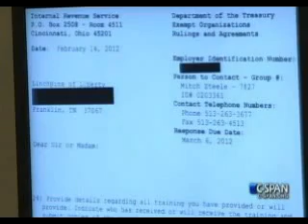Congressman Diane Black: Very Chilling, IRS Behaves like in Communist Countries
6/4/13 - U.S. Congressman Diane Black (R-TN) Section at the House Ways and Means Committee and Budget Committee Hearing of Conservative Groups Targeted by IRS June 4, 2013